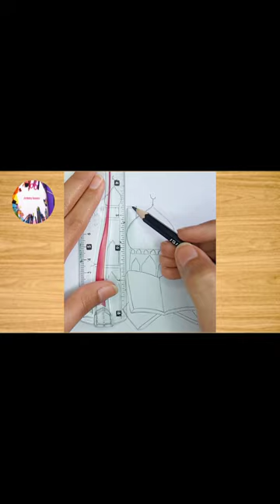Ramadan drawing |Mosque drawing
Ramadan drawing
Mosque drawing
drawing tutorial
how to draw
masjid ki drawing
crown wearing pari rani drawing !! p..
taj mehal drawing
Bird house in flower garden | how t..
Best 7 Pencil Comparison | Dark Pe..
pencil art drowning#art craft ide..
MEHNDI DESIGN FOR HAND PENCI..
Beautiful Drawing Scenery -Circle D...
How to draw Boruto( Naruto Next...
kreasi kertas, menggambar ragam...
Painting with hair/slikanje z lasmi -.
drawing
eid drawing
Easy drawing
eid mubarak drawing
how to draw ramadan
ramadan decoration ideas
Arabic Speech Competition ||..
How to draw easy Arabic Calligrap...
Hijra Kyu Paida hota / Hijra ki Sha..
Drawing
shorts
how to draw
drawing tutorial
artwork
viralshorts
Hasbi Rabbi (My Ummah)
YAPI KAPIŞMALARINDA KEREM K.
Shiva- A Philosophy | Shviratri | Bh...
Must Watch New Funniest Comedy.
How to write basic Arabic Alphabe...
when someone will be missing youl.
Arabic Speech Competition |..
Xattotlik ruchkasini qanday tayyorl.
ALLAH LAFZI YAZIMI - ALLAH YA...
3 tane 5'ten Arapça Allah yazıimı.B..
thanks to Allah performance by litt.
Flair Creative BRUSH PENS (calli.
Duroos-u-ugat-il-Arabia Vol-1 | Le.
artistry lesson
easy drawing
Ayatul kursi calligraphy
pencil drawing
drawing for beginners
ramadan design
ramadan drawing
ramadan drawing easy
ramadan drawing easy colour
Very Easy Tulip
Drawing/ Step ...
NEW MEHNDI DESIGN FOR FULL H...
drawing eid Mubarak
ramzan card
ramzan special drawing
Ramzan drawing
mosque drawing step by step
ramadan drawing easy step by step
ramadan drawing for beginners
ramadan drawing ideas
ramzan drawing 2023
artistry lesson
easy ramadan drawing